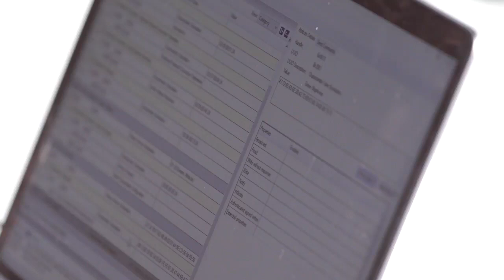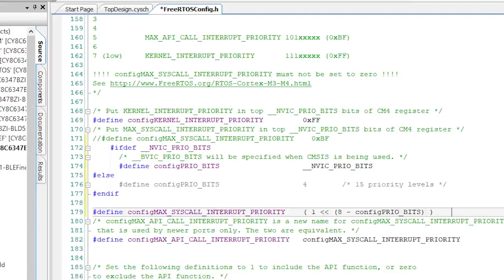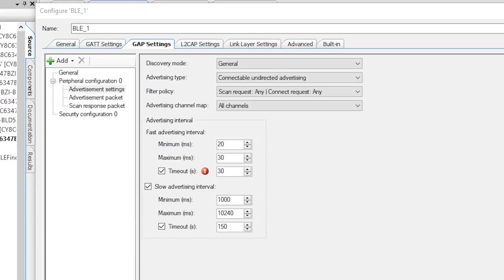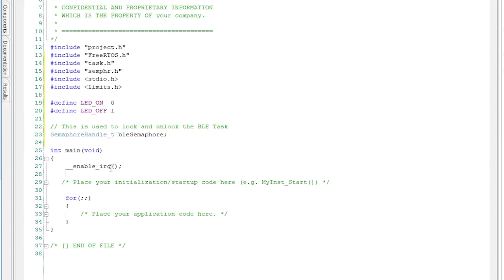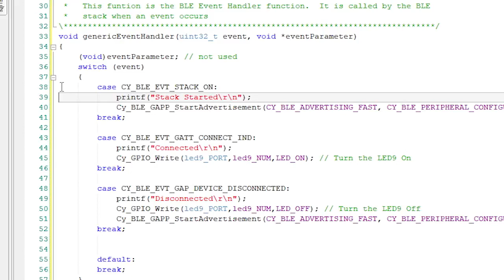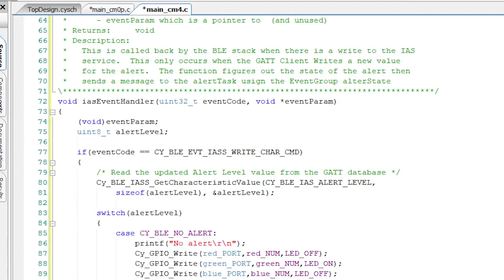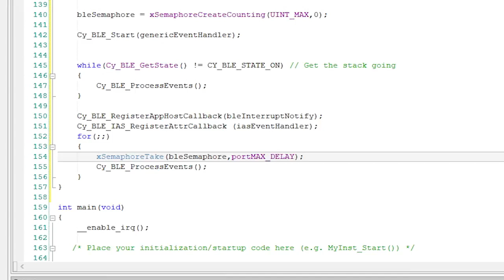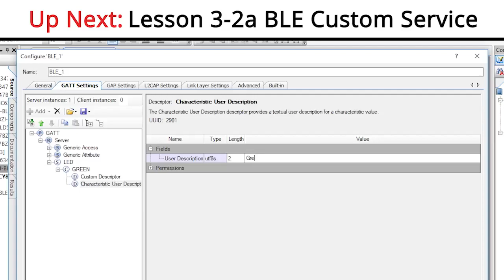Cypress: PSoC 6 101: Lesson 3-1 Introduction to BLE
In lesson 3-1, Alan Hawse will introduce BLE and teach you how to use the BLE component in PSoC Creator with a "Find Me" project.